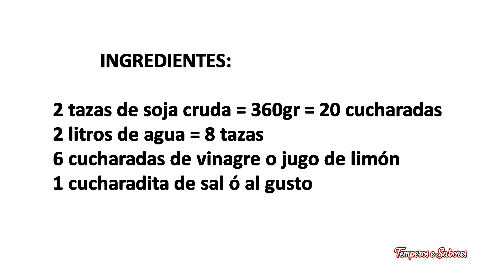TOFU CASERO BARATO DELICIOSO RECETA SENCILLA Y PERFECTA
En los últimos días dediqué un tiempo a desarrollar una receta que me pedían mucho: Tofu casero. La receta está hecha con ingredientes simples, pero debes seguir algunos consejos que te voy a dar para que funcione de la mejor manera posible.
INGREDIENTES:
2 tazas de soja cruda
2 litros de agua = 8 tazas
6 cucharadas de vinagre o jugo de limón
1 cucharadita de sal ó al gusto
PREPARACIÓN:
Lave las semillas de soja y déjelas en remojo durante la noche o durante al menos 8 horas, hasta 12 o incluso 24 horas.
Deseche el agua de remojo y lávelo nuevamente, haga esto 2 o 3 veces.
Coloque la mitad de la soja con la mitad del agua en una licuadora y mezcle hasta que esté bien molido. Cuela, con la ayuda de un paño de cocina, apretando bien para quitar toda la leche, repite el proceso con la otra mitad de la soja y el agua.
Este residuo, el bagazo, lo puedes usar para hacer farofa, o empanadillas saladas, etc., si no lo usas el mismo día, puedes envolverlo en plástico, guardarlo en el refrigerador o incluso congelarlo y usarlo. luego.
En una cacerola grande llevar al fuego la leche colada para cocerla, removiendo constantemente, para que no se pegue al fondo de la cacerola y tampoco se derrame al hervir, porque al hervir tiene el mismo comportamiento como la leche de vaca, comienza a aumentar de volumen y puede derramarse fuera de la olla. La intención es eliminar el sabor crudo de la leche tanto como sea posible.
Deja que hierva durante aproximadamente 5 minutos a fuego medio, siempre removiendo, luego apaga el fuego y espera otros 5 minutos para que se enfríe un poco. Si quieres hacer leche de soja ya está lista, puedes endulzarla con xilitol o stevia o simplemente dejarla así.
Luego, vierte la mitad del vinagre o jugo de limón en la leche y mezcla suavemente. Añade el vinagre restante o el jugo de limón poco a poco y mezcla lentamente hasta que cuaje por completo y el suero esté transparente.
Poner el tofu en un colador forrado con un paño de cocina, y empezar a exprimir para quitar todo el líquido y dejar escurrir un poco, agrega sal al gusto, luego poner un peso encima del queso para que quede bien prensado.
Déjalo escurrir durante aproximadamente 8 horas o más si quieres que el queso esté muy firme.

LECHE DE SOJA:
La leche de soya no contiene lactosa y es rica en proteínas de origen vegetal, fibra, hierro, vitaminas B y todavía tiene cierta concentración de calcio. Es un gran sustituto para las personas que son intolerantes a la lactosa o alérgicas a las proteínas animales. Y por supuesto, para las personas que buscan una alimentación saludable.
El extracto de soja es el ingrediente perfecto para cualquiera que busque una receta ligera y saludable. Esto se debe a que la soja es una legumbre rica en grasas de origen vegetal, que son beneficiosas para el organismo.
Beneficios del extracto de soja: reduce el riesgo de enfermedades del corazón; reduce el riesgo de cáncer; ayuda a prevenir la osteoporosis; combate la diabetes y mejora los síntomas de la menopausia.